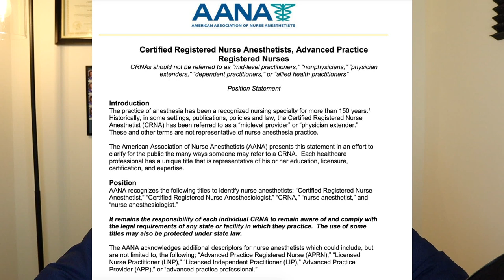Q&A: It's Nurse Anesthesiology now? The AANA rebranding and will physicians not like it.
So many of you heard that the American Association of Nurse Anesthetists just rebranded this past week to Nurse Anesthesiology. With this new change there has been an influx of comments and some polarizing opinions. Let's talk about your concerns.

Share the videos with your friends so we can continue to grow the community.

Become a member of the channel to connect with me and get exclusive content like study guides for CRNA School Interviews, private videos monthly, live chats with me, and personal one on one mentorship.

My Gear:

Canon EOS M50 Mirrorless Digital Camera
BM Premium 2-Pack of LP-E12 Batteries
Neewer Ring Light
Rode VideoMicro Microphone
Flexible Small Tripod
Lavalier Lapel Microphone
Blue Snowball Podcasting Mic
Apple iPhone X
Apple MacBook​ Pro

Get Into CRNA School:

Pass CCRN!
The Official Guide to the GRE